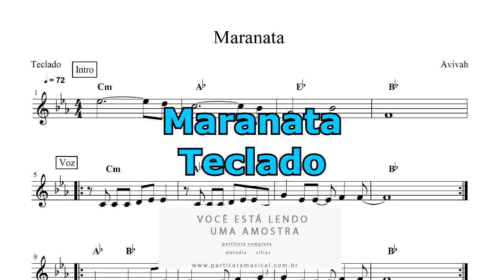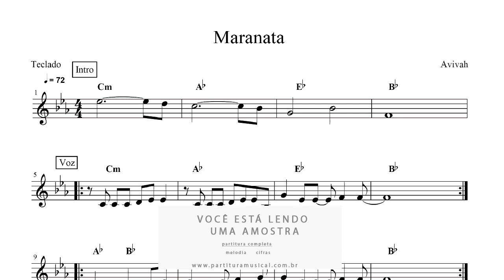Partitura de Teclado Maranata - Avivah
Formato: PDF